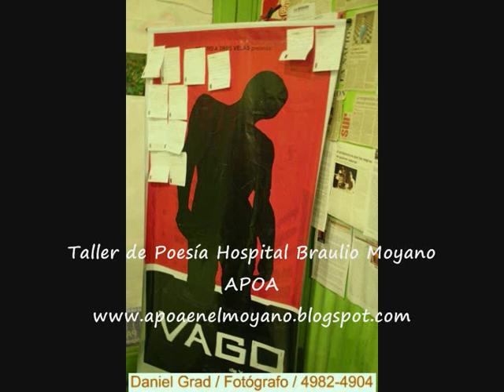Romina Oslé desde "Vago" (teatro)-saludo charla poesía PARTE 3de3-APOA en el Moyano-Taller de Poesía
¡ESTO ES VAGO...!
Una obra, una pieza, un retazo, un recuerdo de lo que podemos ser, fuimos o seremos. Ocurre en ningún barrio, en ninguna villa. Ayer, hoy y mañana y siempre que queramos. Es lo que es.

2da. Temporada -- "VAGO" de Yoska Lázaro - Teatro A Tres Velas

Estreno 8 de Febrero de 2014, 21 hs. -- Teatro del Abasto - Pre Estreno: 1 de Febrero

"Vago" en el Teatro del Abasto
Todos los Sábados a las 21hs,
en el Teatro del Abasto (Humahuaca, 3549, Buenos Aires)

0 0 0 0

SINOPSIS
En el Conurbano Bonaerense el que tiene un poco más que el otro manda.
El día a día es una incertidumbre.
El mañana no está garantizado.
Los habitantes tratan de sobreponerse a las circunstancias de unas condiciones precarias que tiñen lo cotidiano.
La Negra, El Nene, Titi, Mili y Camacho nos mostrarán una parcialidad de una hipotética realidad que mostrará el fin de los '90 para un segmento de la población que consigue como sabe y puede su plato de comida pasando por encima del otro y sobre su propia dignidad, si es que les queda.

0 0 0 0

FICHA TÉCNICA

Grupo Teatro a Tres Velas

Actúan:
Fernando García Valle como El Nene - Romina Oslé como La Negra - Marcelo Saltal como Camacho - Magalí Gadea Lara como La Mili - Federico Minervini como El Tute

Alejandro Apo

El prólogo y el epílogo pertenecen al libro "Cámara Gesell" de Guillermo Saccomanno.

Paula Fraga
Asesoría de escenografía y vestuario
José Daniel Menossi
Fotografía
Boris Ponce
Diseño gráfico
Juan Pablo Rodríguez
Audio y musicalización
Fernando García Valle
Marcelo Medina
Asistencia de dirección
Vilma Cubillas
Prensa
Simkin-Franco
Produccion Ejecutiva
Kike Gómez
Dirección y Dramatugia
Yoska Lázaro